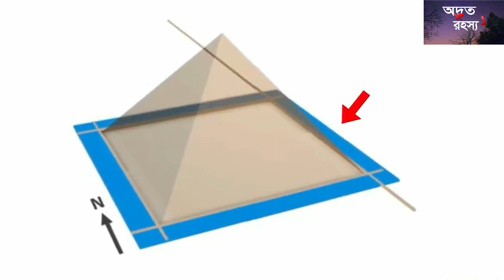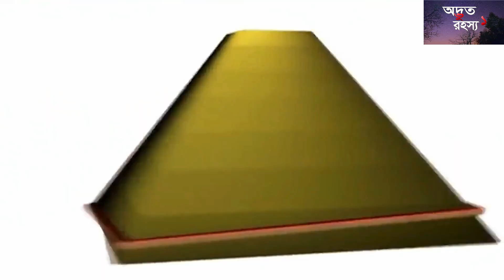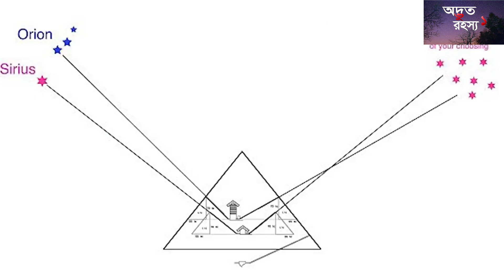মিশরের পিরামিডির আসল রহস্য যা আপনাকে ভাবিয়ে তুলবে l| Unsolved Mysteries about Egyptian pyramids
মিশরের পিরামিডির আসল রহস্য যা আপনাকে ভাবিয়ে তুলবে l| Unsolved Mysteries about Egyptian pyramids ODVUT ROHOSHO 1

: আজ থেকে প্রায় চার হাজার বছর আগে মিশরের মানুষের তখন অন্যন দেশের মানুষের থেকে প্রচুর পরিমানের কারুকাজ করতো। আর তার মধ্যে একটি হলো পিরামিড। আর আমাদের পৃথিবীর মধ্যে রহস্যময় জায়গার মধ্যে মিশরের পিরামিড একটি আর আজকে আপনাদের সাথে আমি পিরামিডের রহস্য নিয়ে কথা বলবো। যেমন : পিরামিডের মধ্যে সবসময় ২০ ডিগ্রি সেলছিয়াস থাকে। ৩টি পিরামিডের আকাশের ৩টি তারার সমিল। আর এটা প্রায় ৪০০০ বছর আগে কীভাবে সম্ভব সেটা জানার জন্য ভিডিও টা সমপূর্ণ দেখুন এই ভিডিও টা ভালো লাগলে একটা লাইক করবেন কমেন্ট করে জানাবেন কেমন লাগলো এবং এই রকম ইনটারেস্টিং আনকমেনা এবং রহস্যময় ভিডিও যদি আরো পেতে চান তাহলে অদ্ভুত রহস্য ১ চেনেলটা কে সাবছক্রইব করে চেনেলর পাশে থাকেন আল্লা হাপেজ ।
About four thousand years ago, the people of Egypt used to do a lot more crafts than the people of other countries. And one of them is the pyramid. And one of the mysterious places in our world is the Egyptian pyramid and today I will talk to you about the mystery of the pyramid. For example, the pyramid is always 20 degrees Celsius. 3 pyramids consist of 3 stars in the sky.